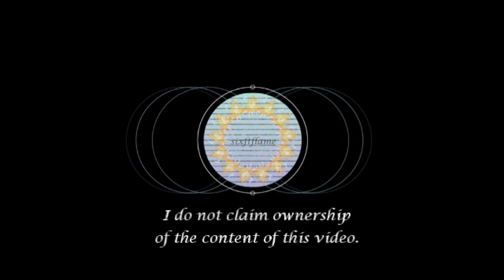Dimash (Димаш) at Kazakh Constitution 20th Anniversary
Dimash Kudaibergen singing Daididau at a concert held as part of the 20th Anniversary celebration of the Constitution of the Republic of Kazakhstan in August 2015.